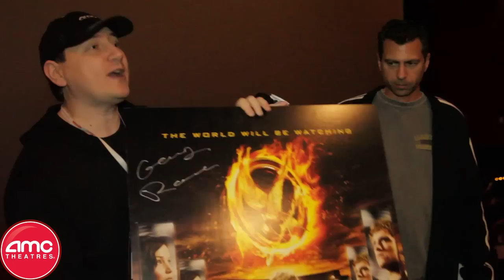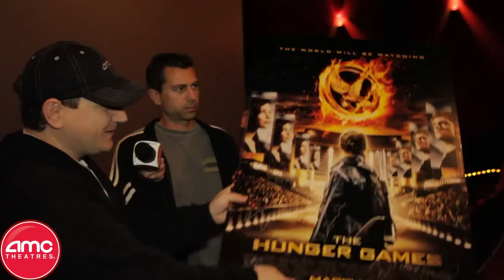The Hunger Games - Autographed Poster Giveaway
AMC is giving away a one of a kind HUNGER GAMES poster autographed by the cast and director. Click the link to find out how to enter!